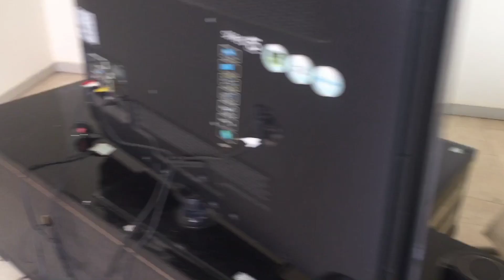SUKA DUKA KERJA DI NEGARA UPIN IPIN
Video Dokumentasi Suka Duka Kerja di Malaysia